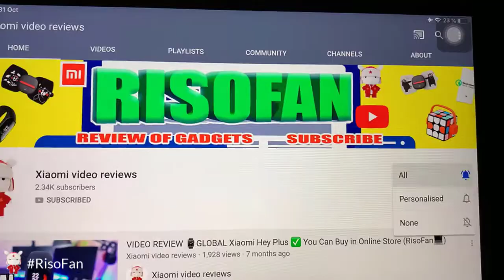Xaiomi Upany 7L Visual multi function air fryer for home use small large capacity smart oil free.